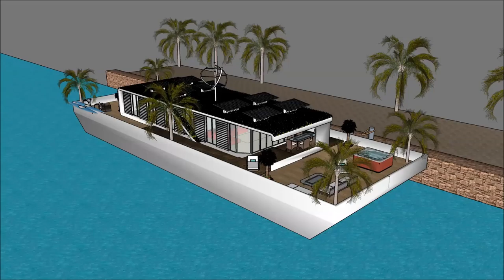Haus in sketchup sketchup modernes haus Waasserhaus luxus haus tour immobilie in spanien kaufen Ya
The floating house villa houseboatzania launching an innovative high-end luxury yacht floating house villa mansion home design potentially as a display of exhibition of the Haus in sketchup   sketchup modernes haus Waasserhaus luxus haus tour immobilie in spanien kaufen Ya.

The collection of the Floating house villa houseboatzania concept of Haus in sketchup   sketchup modernes haus Waasserhaus luxus haus tour immobilie in spanien kaufen Ya consists of high luxury and architectural art pieces in minimalism combined with living on the waterfront of the harbour.

The floating house villa mansion yacht design has the basis to sustain living with high standards and contemporary structural design - Haus in sketchup   sketchup modernes haus Waasserhaus luxus haus tour immobilie in spanien kaufen Ya with numerous of prospects for excessive living and
celebrating the desire of life worldwide: